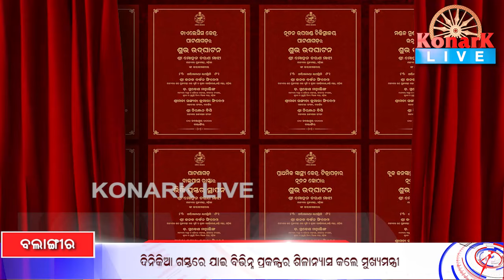ଦିନିକିଆ ଗସ୍ତରେ ଯାଇ ବିଭିନ୍ନ ପ୍ରକଳ୍ପର ଶିଳାନ୍ୟାସ କଲେ ମୁଖ୍ୟମନ୍ତ୍ରୀ || KONARK LIVE